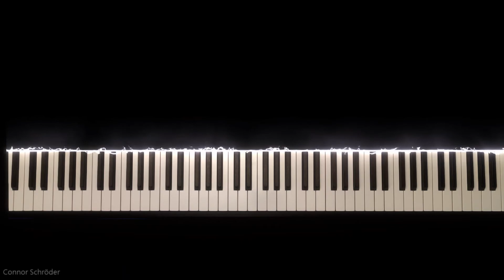Yiruma - River Flows in You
🎤 Equipment:
🎤 Yamaha P-515
🎤 Panasonic Lumix G7
🎤 Pianoteq 8/Garritan CFX/Noire